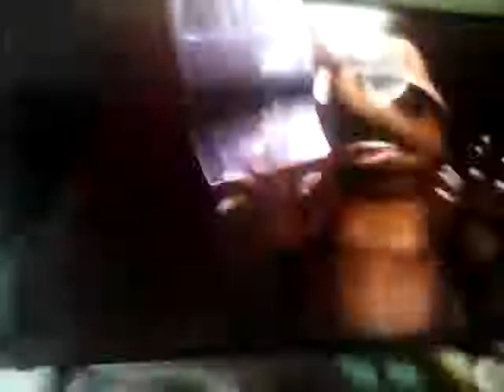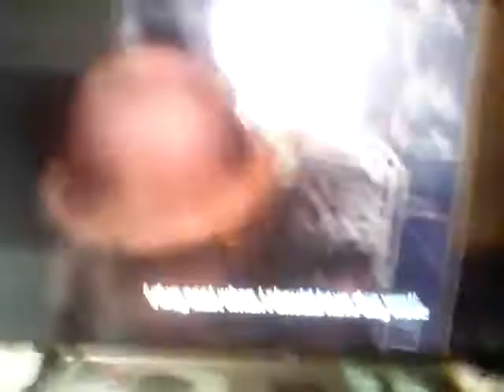The Kids' WB! Show 2001-2009 wobbufet saves kids wb underground tunnel show scene